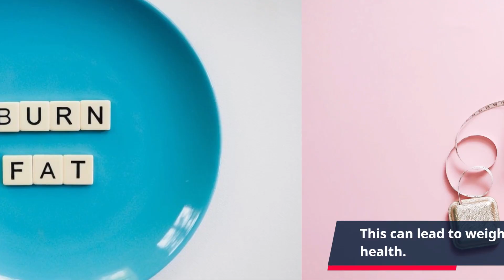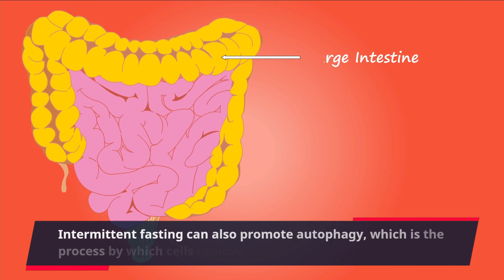The Science Behind Intermittent Fasting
Intermittent fasting has emerged as a popular dietary approach that has captured the attention of health enthusiasts and researchers alike. This method involves alternating cycles of eating and fasting, promoting metabolic changes that can yield numerous health benefits. Rooted in both ancient traditions and modern scientific research, intermittent fasting has become a subject of great interest due to its potential to improve various aspects of human health. In this article, we explore the science behind intermittent fasting, shedding light on the physiological and biochemical mechanisms that underpin its effectiveness.

The Evolutionary Perspective:
Intermittent fasting is not a new concept; it dates back to our ancestors who often experienced periods of feast and famine. Our bodies have evolved to adapt to these fluctuating conditions, and intermittent fasting leverages these adaptive mechanisms to enhance health and longevity. By mimicking our ancestors' eating patterns, intermittent fasting aligns with the natural rhythms of our biological clock, or circadian rhythm, promoting better overall health.

Insulin Sensitivity and Blood Sugar Regulation:
One of the primary effects of intermittent fasting is its impact on insulin sensitivity and blood sugar regulation. During fasting periods, insulin levels decrease, allowing the body to burn stored glucose for energy effectively. Over time, this process can lead to improved insulin sensitivity, reducing the risk of type 2 diabetes and related metabolic disorders.

Autophagy and Cellular Repair:
Intermittent fasting triggers a fascinating process called autophagy, which can be thought of as a cellular self-cleaning mechanism. During fasting, cells break down and remove damaged components, clearing cellular debris and promoting cellular regeneration. This process plays a crucial role in maintaining cellular health and has been linked to potential anti-aging effects.

Hormonal Regulation:
Intermittent fasting has a profound impact on several hormones, such as human growth hormone (HGH) and norepinephrine. The surge in HGH levels during fasting can promote fat loss and muscle preservation. Norepinephrine, a stress hormone, increases during fasting, enhancing alertness and focus. These hormonal shifts optimize the body's ability to burn fat and support overall physical performance.

Weight Management and Fat Loss:
Intermittent fasting has shown promising results in promoting sustainable weight loss. By limiting the eating window, individuals tend to consume fewer calories overall, leading to a caloric deficit. Moreover, the metabolic adaptations triggered by intermittent fasting can facilitate fat burning while preserving lean muscle mass, making it an effective approach for weight management.

Cognitive Benefits:
Emerging research suggests that intermittent fasting may also benefit brain health and cognitive function. It stimulates the production of brain-derived neurotrophic factor (BDNF), a protein that supports neuron growth and synaptic plasticity, contributing to improved memory and cognitive resilience.

Conclusion:
The science behind intermittent fasting unveils a wealth of potential health benefits, ranging from improved metabolic health and weight management to cognitive enhancement and anti-aging effects. However, like any dietary intervention, intermittent fasting may not be suitable for everyone, and individual considerations should be taken into account. Before embarking on any fasting regimen, consulting with a healthcare professional is essential, especially for those with underlying health conditions. Nonetheless, by understanding the scientific underpinnings of intermittent fasting, individuals can make informed decisions and explore this intriguing approach to optimize their overall health and well-being.